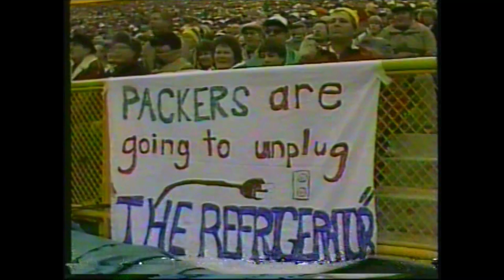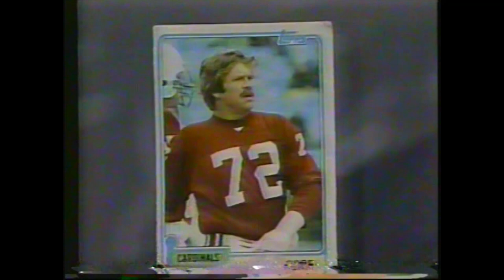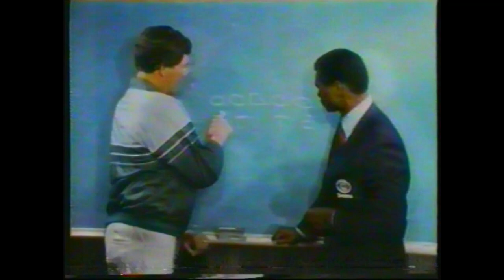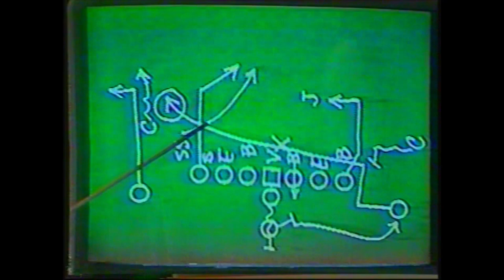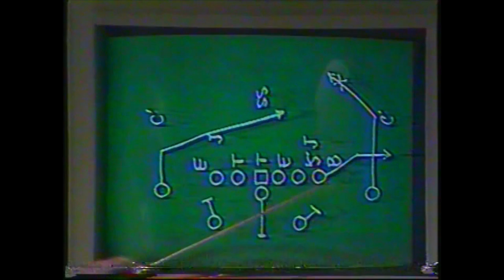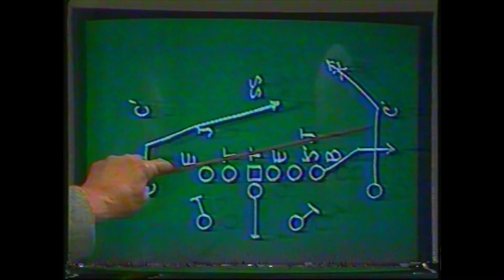1985 Philadelphia Eagles Action, Multiple Highlights and Game Broadcasts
The Birds, behind a rejuvenated Ron Jaworski at QB, went on a mid-season surge to make things interesting in the 1985 NFC East race. Included are highlights from multiple Marion Campbell shows as well as some game broadcasts, including a stirring victory over Dallas at the Vet. Look for appearances by Big Al Meltzer, Howard Eskin, and the cast from NFL Today.